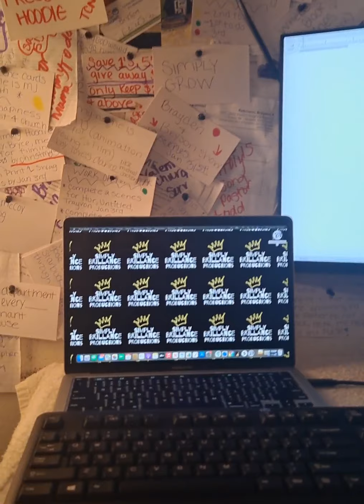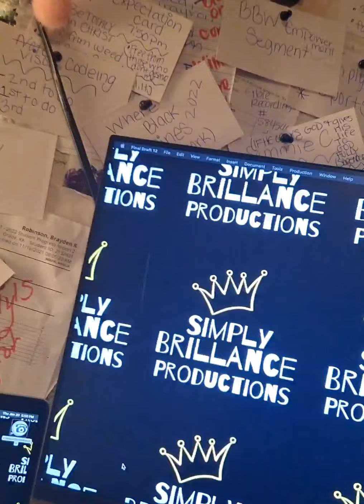Can You handle the HUMILITY?!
Man one thing about that enemy he DOSENT PLAY FAIR, but don't y'all know we serve a BIG GOD!!! HUGE GOD! BIG GOD! In a season where God has severed EVERYTHING, My job, My relationships and separated me in the deserted place GOD HAS MOVED EVERY MOUNTAIN and is cutting me to HIS GLORY! HE IS THE VINE!!! WE ARE THE CLAY!!! GIVE HIM YOUR YESS AND WATCH HIM BLOW YOUR MIND!